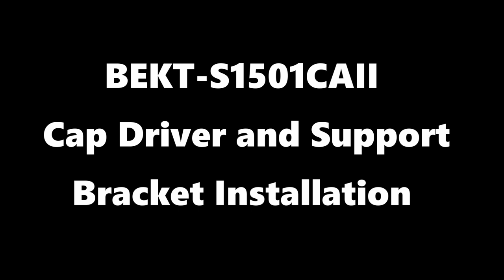How to Install A Cap Driver Bracket on Your Barudan XL2 Embroidery Machine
Move quickly from sewing beautiful applications on flats to caps by installing your Cap Driver Bracket on your New Barudan XL2 Single Head Embroidery Machine.

For information on embroidery machines, technical support, parts orders, and more please visit our